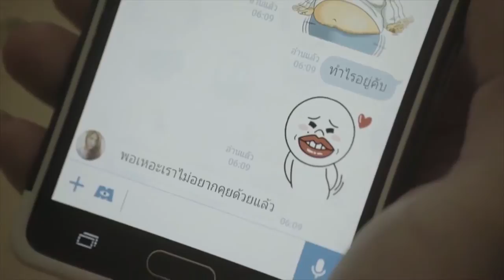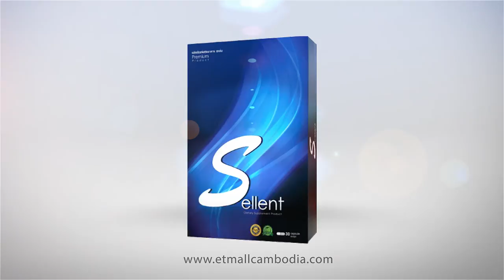Scellent-Sample | TV Shopping